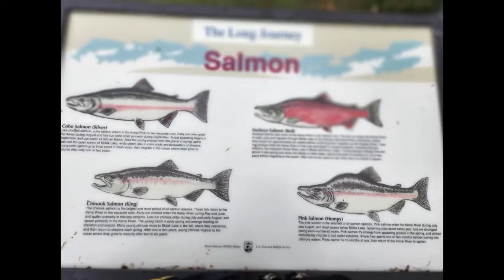Skilak 8 2 22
A Day on Skilak Lake 2022
A Guides Day Off,
Trolling for Sockeye Salmon, Kenai Reds.